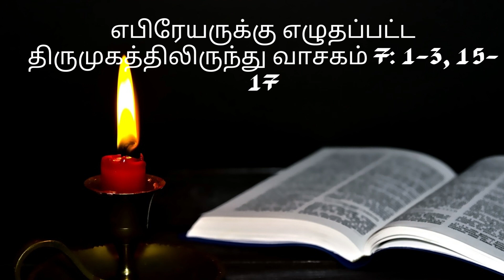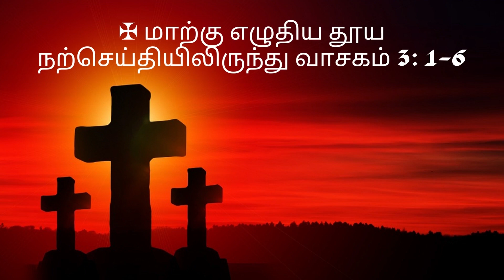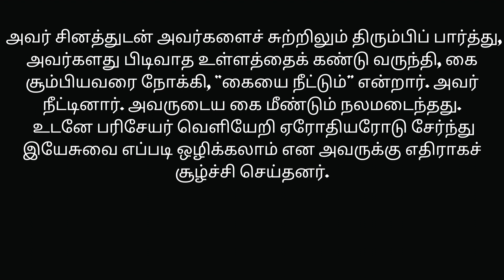18/01/2023 பொதுக்காலம் முதல் வாரம் - Wednesday Tamil Mass Readings 2023 Tamil Mass Readings 2023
18/01/2023
பொதுக்காலம் முதல் வாரம் - Wednesday